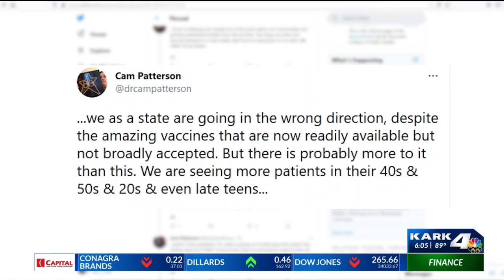UAMS officials warn of possible COVID-19 surge